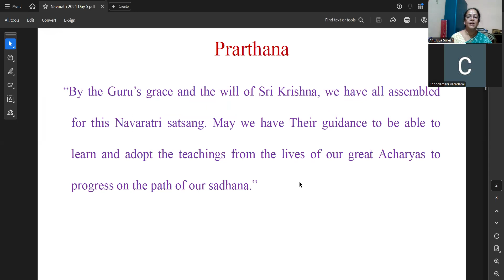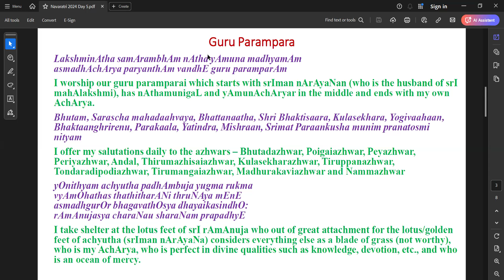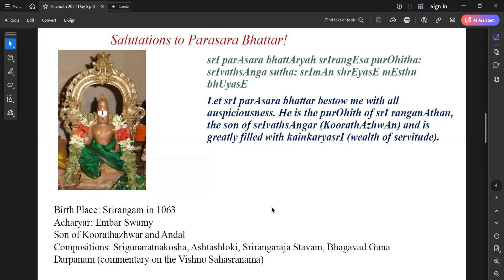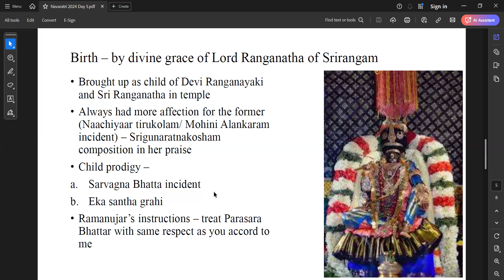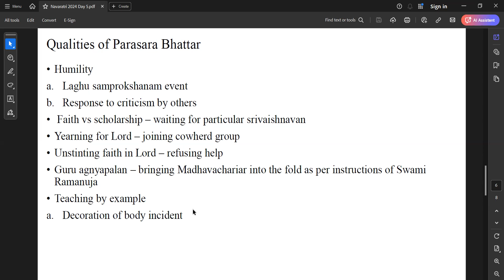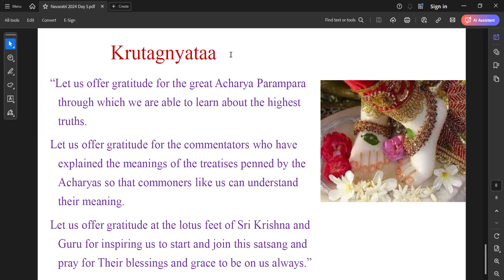Day 5: Navaratri 2024: Parasara Bhattar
Parasara Bhattar was the son of Koorathazhwar and the shishya of Embar swamy. This video details his life and teachings.